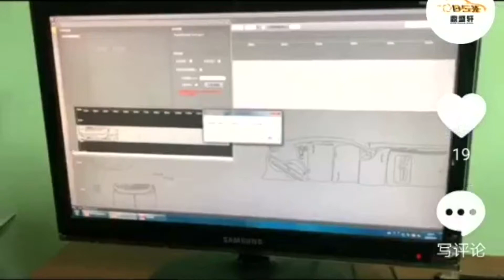V207 The Cutter for PPF, Window Tint-GR8000-180 by GUNNER Shanghai